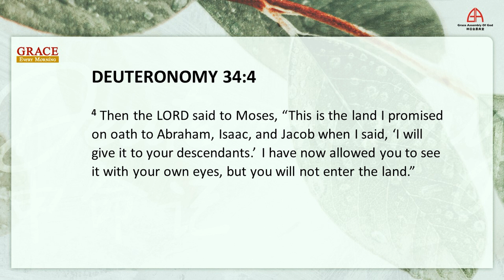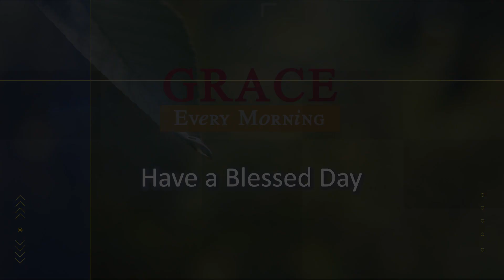30 Sept 2021: Deuteronomy 34 - How will your life end?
30 Sept 2021
“How will your life end?” with Rev Meng Cham
Scripture reference: Deuteronomy 34